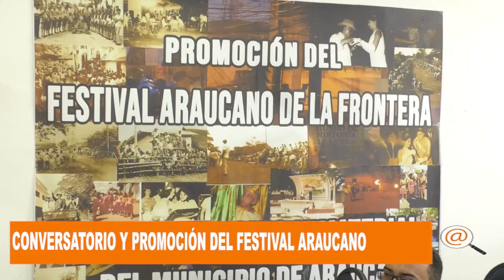EN ARAUCA SE REALIZÓ CONVERSATORIO PARA LA PROMOCIÓN DEL FESTIVAL ARAUCANO DE LA FRONTERA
SE REALIZÓ CONVERSATORIO PARA LA PROMOCIÓN DEL FESTIVAL ARAUCANO DE LA FRONTERA